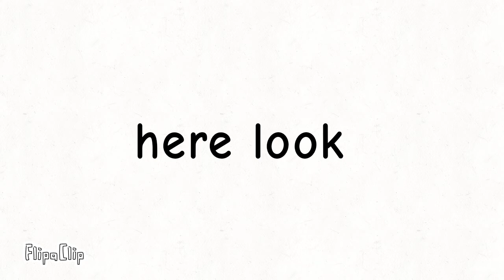Here's some pictures I took at the park